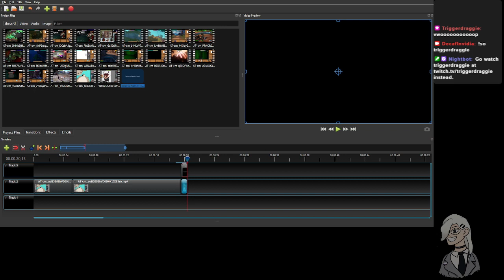Sneak Peak of a Compilation in the Process of Editing of Clips of Various Streams for Hanabi_kitty